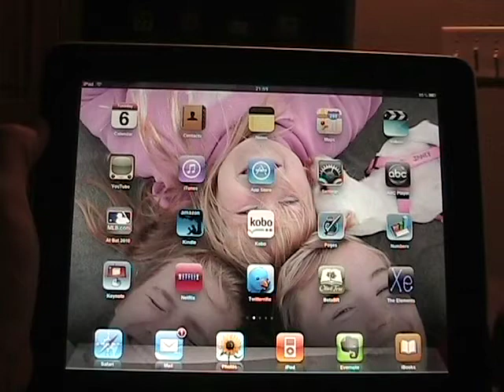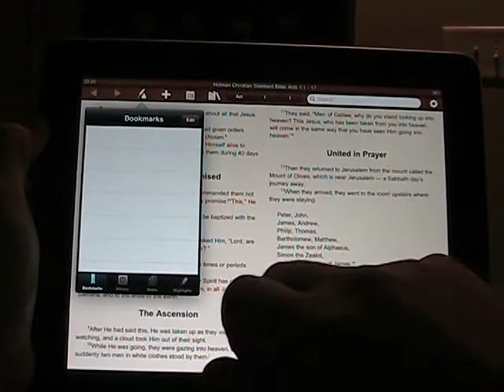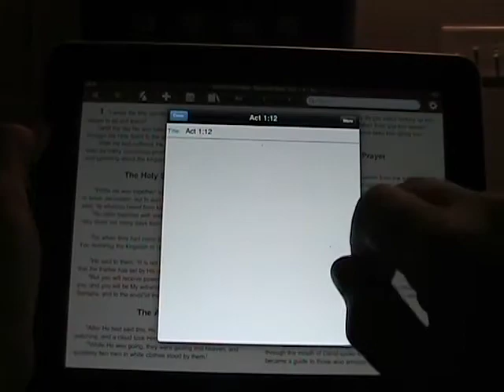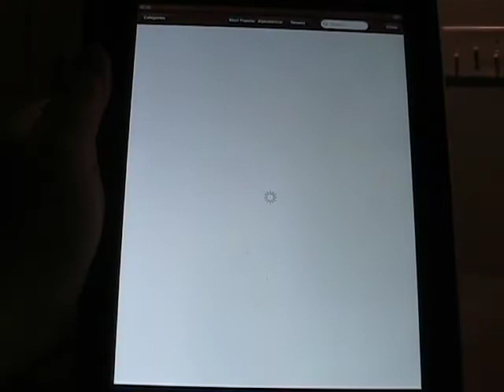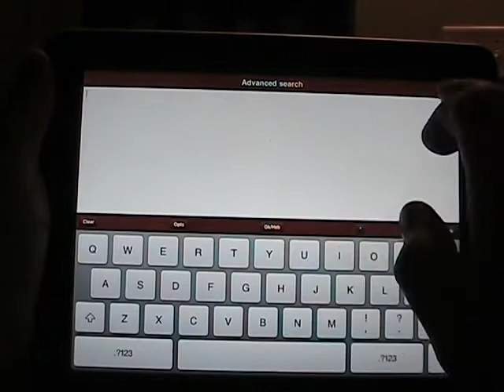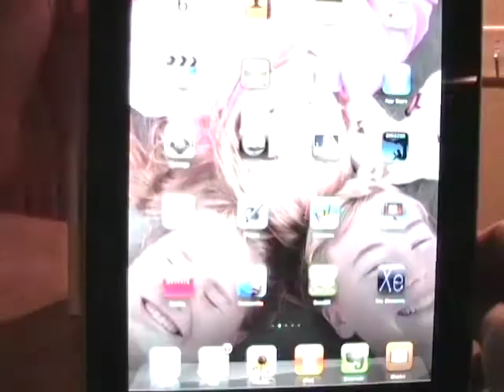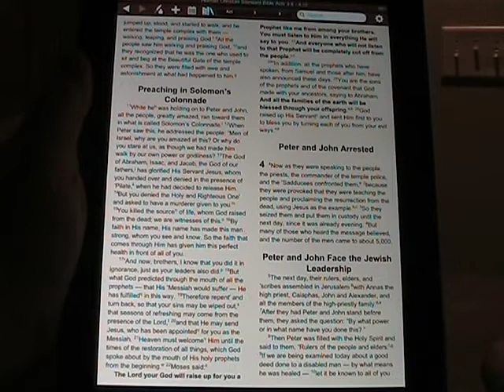Walk through beta version of Olive Tree Bible Reader on the Apple iPad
The iPad started selling a few days ago and developers are working hard to roll out optimized applications. As you can see in this video Olive Tree Bible Software has a pretty amazing beta version of their software under development. It has actually been submitted to Apple for inclusion in the App Store and I can't wait.